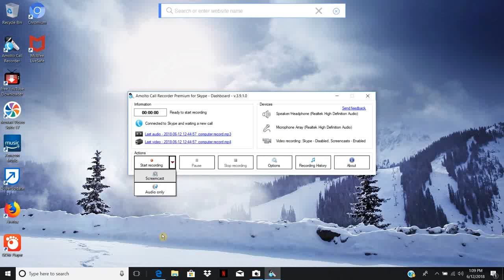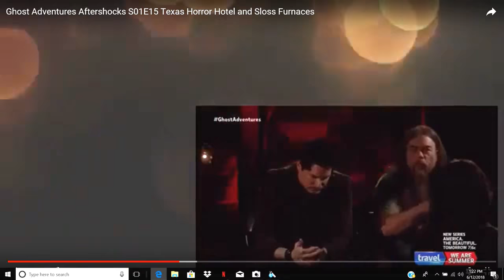Ex Ghost Hunter Examines Ghost Adventures Aftershocks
Another of her videos on this topic My good friend, Ex Ghost Hunter Dana offers a ''superb analysis of the inconsistencies and problems connected with Zak Bagans and other investigators with their attempts at evaluating paranormal phenomena. This is a profound, very clear and persuasive presentation of the inconsistencies and naïve perceptions of those not guided by God's Word...and explaining the Truth. Dana clearly states and illustrate several significant truths.'' Mark Hunnemann, author and deliverance minister.